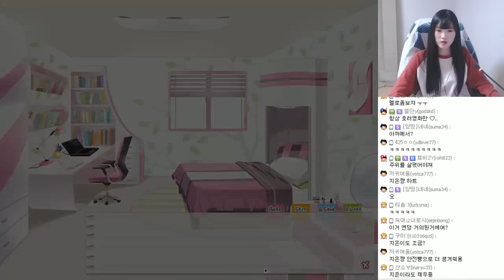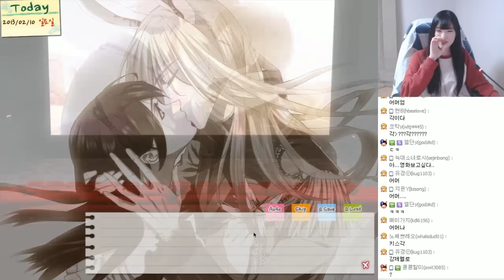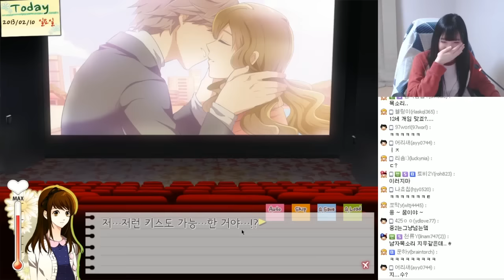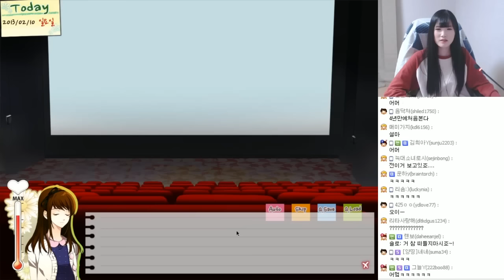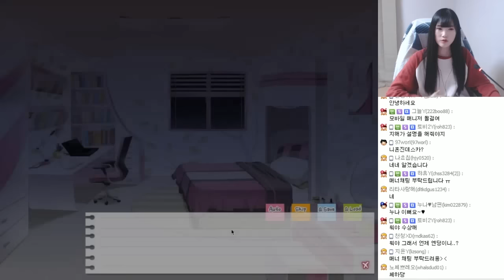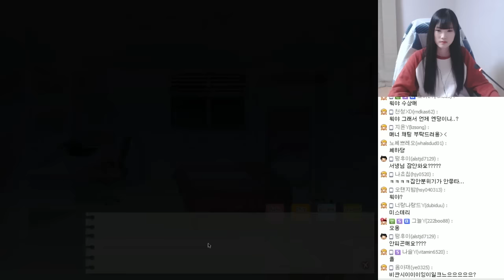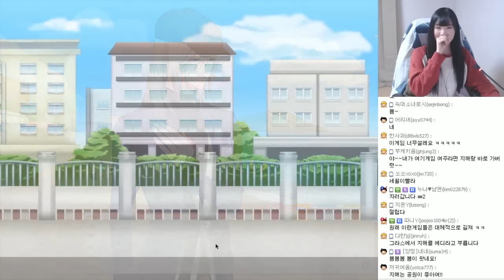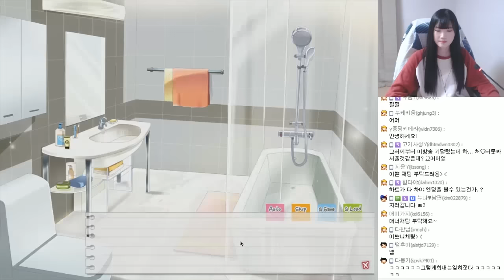툭하면 죽는 개복치 연애시뮬레이션!! 덴더라이언 15편[양띵TV서넹]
연애시뮬레이션 덴더라이언 입니다.
오글거리지만 재미있게 봐주세요!!